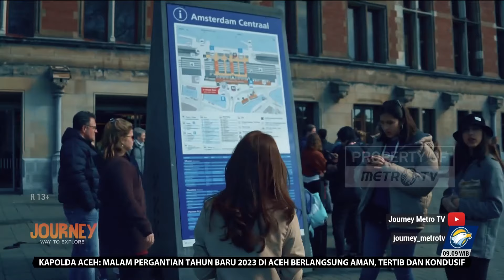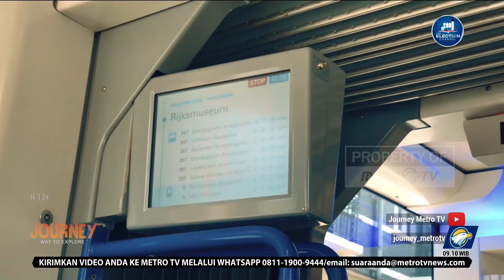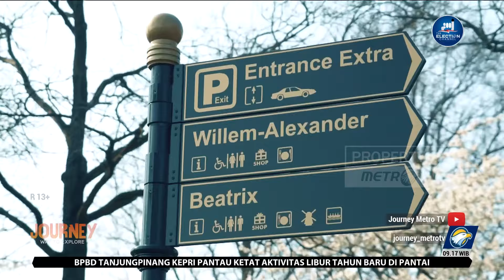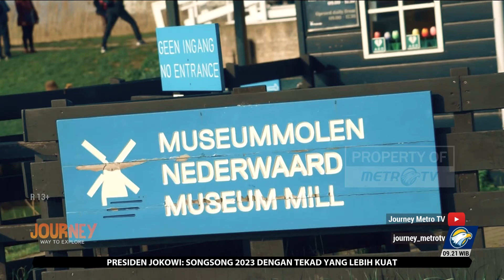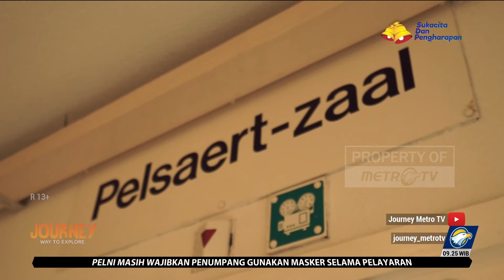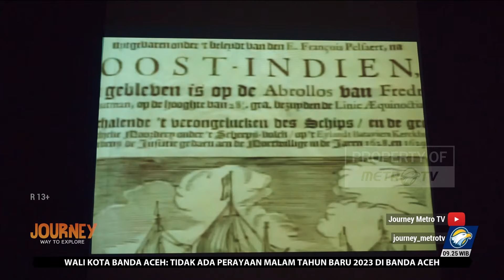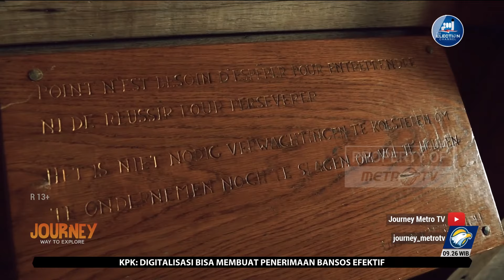AMAZED BY THE BEAUTY OF HOLLAND - JOURNEY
MetroTV, Belanda negara yang sangat indah dengan arsitektur khas yang membuat negeri kincir angin ini semakin istimewa. Tak ada musim yang lebih baik dibanding menikmati mekarnya bunga tulip di musim semi. Namun, kisah sejarah Belanda tak pernah lepas dari Indonesia.